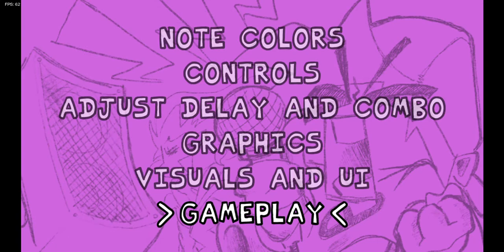The Swapped Trio 218 misses Clear (No Ghost Tapping/No Spam) (spam at spammy parts ofcourse)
Thanks to @AidenSucksAtLife for the request
also idk what to put here